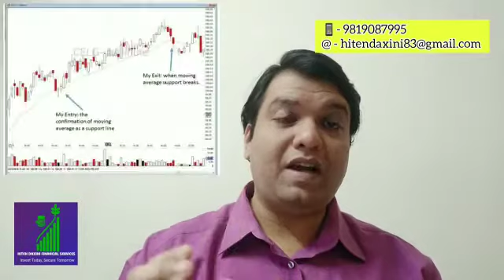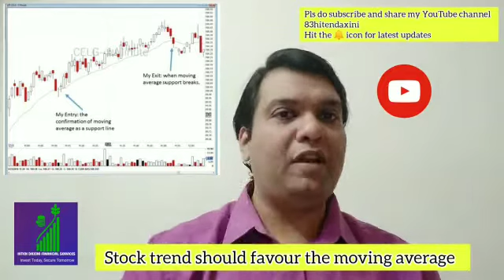Macd strategy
TRADING STRATEGY
STOCK MARKET TRADING
INVESTMENT ADVISOR
FINANCIAL CONSULTANT
FINANCIAL ADVISOR
INVESTMENT MANAGER
PORTFOLIO MANAGER
FINANCIAL GROWTH
PORTFOLIO MANAGEMENT SYSTEM